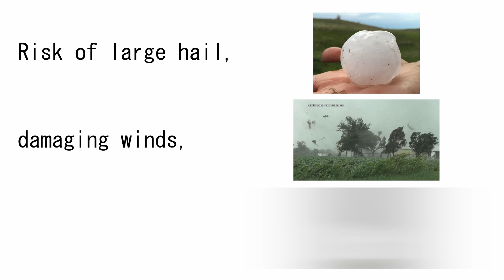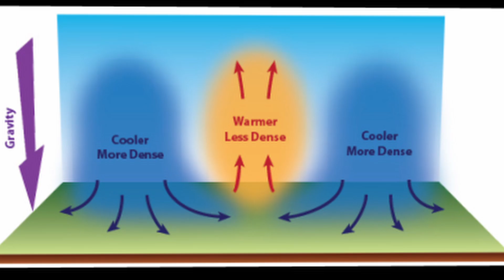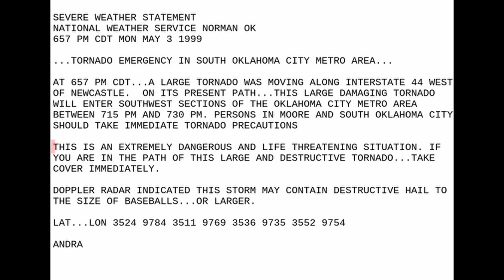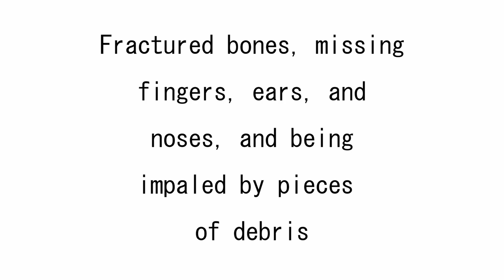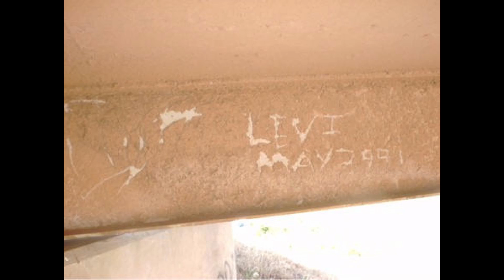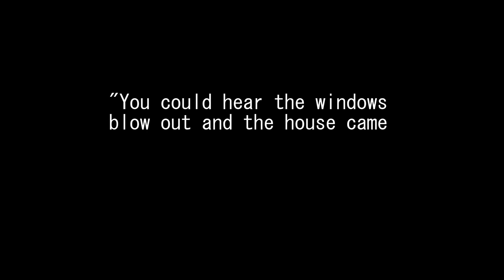1999 Bridge Creek-Moore F5 | 25 Years Later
On May 3, 1999, a large and extremely powerful tornado blew threw the communities of Bridge Creek and Moore, Oklahoma, destroying everything in its wake.

0:00 Intro
0:29 Meteorological Setup
2:05 First tornadoes
2:59 Tornado touches down
3:30 Impacts Bridge Creek
4:24 Tornado Emergency
4:57 Overpass
6:31 Decreases in strength
7:06 Enters Moore
7:35 Mike Morgan Speechless
8:38 Tornado Occludes and Dissipates
8:58 Mud Baby
9:24 Tornado Statistics
10:07 Other Violent Tornadoes
10:48 Outbreak Statistics
11:09 Outro